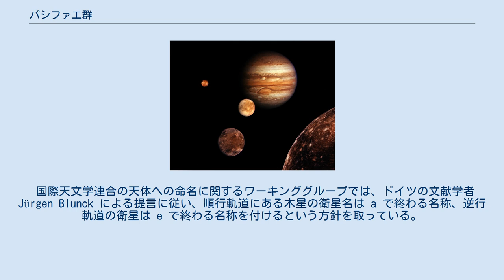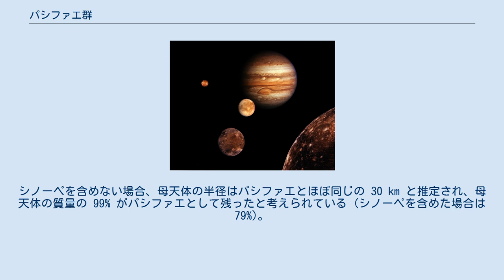パシファエ群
木星の主要な不規則衛星の軌道要素を示した図。
半径方向の軸は木星からの距離、円周方向は軌道傾斜角を表している。
黄色の線分は衛星の近木点距離と遠木点距離を結んだものであり、軌道離心率の大きさに対応している。
円の大きさは衛星のサイズ比を表している。
パシファエ群の衛星は図の中央の下方に固まっている。
 パシファエ群（パシファエぐん、英語：Pasiphae group）は、木星の衛星のグループである。
木星の自転方向とは逆向きに公転する逆行衛星であり、木星の不規則衛星に分類される。
パシファエと類似した軌道要素を持っており、共通の起源を持つと考えられている。
ただし後述するように、シノーペに関しては異なる起源を持つ可能性も指摘されている。
 国際天文学連合の天体への命名に関するワーキンググループでは、ドイツの文献学者 Jürgen Blunck による提言に従い、順行軌道にある木星の衛星名は a で終わる名称、逆行軌道の衛星は e で終わる名称を付けるという方針を取っている。
カルメ群の衛星は全て逆行軌道であるため、命名されているこのグループの衛星名は全て e で終わる。
 カルメ群に属していると考えられる衛星は以下の通りである。
 その他、パシファエ群に属していると考えられるが、詳細な軌道要素がはっきりしておらず未確定なものとして、S/2003 J 4とS/2003 J 23がある。
 上の図でパシファエ群付近を拡大したもの。
中央付近の一番大きい円がパシファエ、右上の2番目に大きい円がシノーペである。
シノーペはやや離れた位置にあるのが分かる。
 他の群との比較。
赤がパシファエ群、青がアナンケ群、緑がカルメ群である。
他のグループと比べてパシファエ群は軌道傾斜角の分布が広がっているのが分かる。
 パシファエ群の衛星の軌道要素は、軌道長半径が2300万〜2400万km、軌道傾斜角が 145°〜158° 程度の範囲に集まっている。
軌道離心率は0.25〜0.43程度の範囲にある。
グループ名の由来でもあるパシファエが最大の衛星で、シノーペがその3分の2程度の大きさである。
 軌道要素が似ていることから、パシファエ群の衛星は木星の重力にとらわれた小惑星が衝突によって破壊された破片であると考えられている。
しかし、アナンケ群やカルメ群と比べると軌道傾斜角や軌道離心率の分布が広く (図参照)、サイズもパシファエが圧倒的に大きいわけではない (シノーペはパシファエの6割強のサイズ) という特徴を持つ。
またシノーペはやや異なる軌道要素を持っている。
 アナンケ群やカルメ群の衛星は母天体の一回の衝突破壊現象によって形成を説明できるのに対し、パシファエ群は一回の衝突破壊では形成できない可能性が高いと考えられている。
そのため、複数回の衝突破壊が発生したか、またはグループ形成後に独立して別の小惑星が似た軌道要素で捕獲されたかという、比較的複雑な形成過程を経験した可能性がある。
 軌道要素だけではなく、衛星の色指数のばらつきが見られることも、パシファエ群が複雑な経緯で形成されたという説を支持している。
マゼラン望遠鏡や北欧光学望遠鏡などを用いた観測では、パシファエの表面は灰色を示し、C型小惑星と似た特徴を持つことが分かっている。
しかしカリロエとメガクリテは淡い赤色を示し、シノーペは赤色でありD型小惑星に似た特徴であることが判明した。
これらの理由から、シノーペはパシファエ群を形成した母天体の衝突破壊とは無関係に木星に捕獲された天体である可能性が指摘されており、本当にパシファエ群に属し、共通の起源を持っているのかははっきりとは分かっていない。
 パシファエ群を形成した母天体の特性については、パシファエ群に属する衛星の総体積をもとに推定が行われている。
シノーペを含めない場合、母天体の半径はパシファエとほぼ同じの 30 km と推定され、母天体の質量の 99% がパシファエとして残ったと考えられている (シノーペを含めた場合は 79%)。
そのため、母天体は衝突によって大きく破壊されたわけではないことが示唆される。